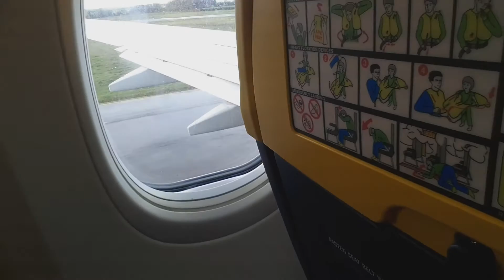By Ireland hi london